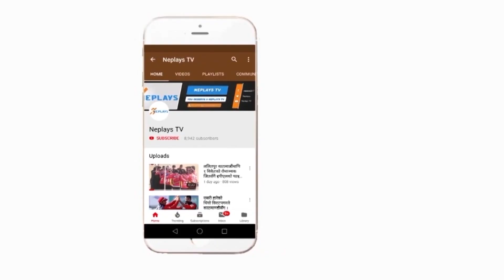Sandeep Lamichhane total wicket against malaysia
मलेसिया विरुद्ध सन्दिपले दुई खेलमा चार विकेट लिए । कुल आठ ओभर बलिङ गरेका सन्दिप केहि महंगो सावित भए । उनले दुई खेलमा ६३ रन दिए । जसमा पहिलो खेलमा चार ओभरमा २५ रन दिएर दुई विकेट लिएका थिए भने दोस्रो खेलमा चार ओभरमा ३८ रन दिएर दुई विकेट लिए । हेरौ सन्दिपको दुई खेलमा लिएका विकेट र सेलिब्रेसन